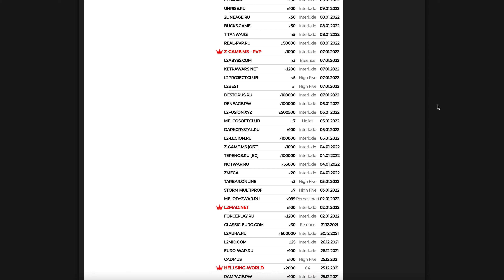Новые сервера Lineage 2. Анонсы серверов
Новые сервера Lineage 2. Анонсы серверов Lineage 2 – одна из первых онлайн-РПГ игр, завоевавшая мировую популярность. Сейчас насчитывает более шести миллионов игроков по всей планете.